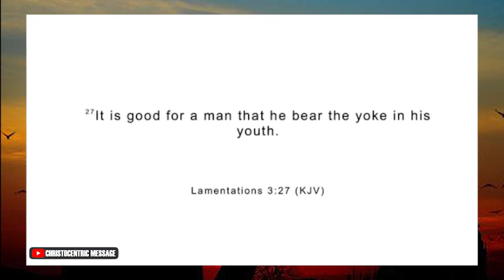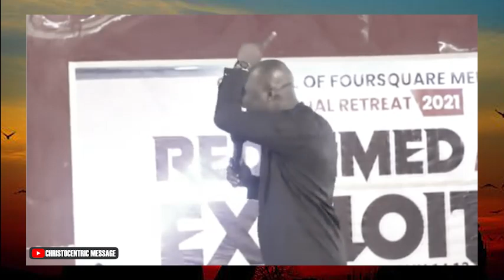WHAT YOU MUST DO TO DISCOVER YOUR PURPOSE - APOSTLE JOSHUA SELMAN